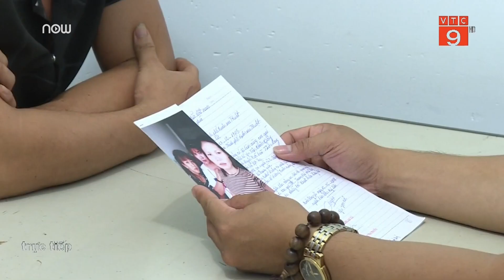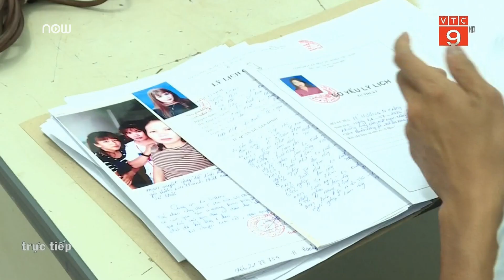Truy tố người lừa bán 5 cô gái sang Trung Quốc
VTC9 | VKSND tỉnh Đắk Lắk đã ban hành cáo trạng truy tố đối với các bị can: Nguyễn Văn Đông và Lê Xuân Dũng (trú tại xã Đắk R’la, huyện Đắk Mil), tỉnh Đắk Nông về tội “Mua bán người”.